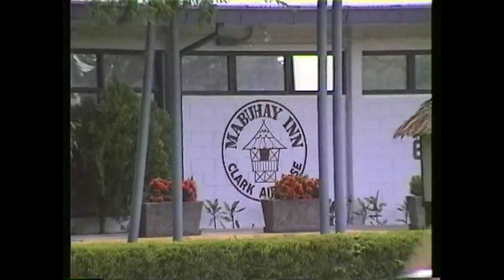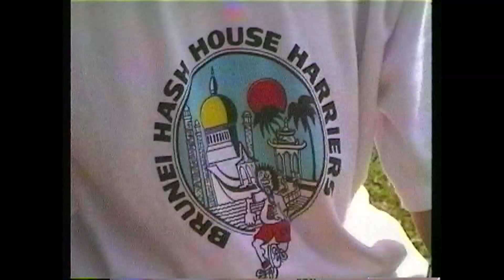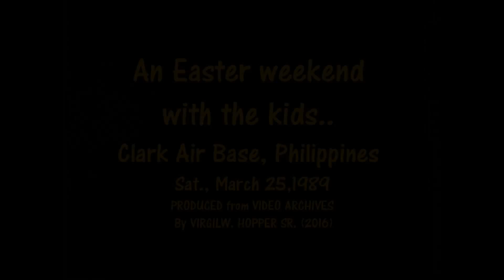Clark Air Base Easter Egg party Saturday Mar 25,1989 movie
It seemed there was always something to celebrate. And for a kid, it was good to have any reason to just have fun. Easter is a solemn time for reflection and for a youngster to learn, as with any holiday. It is an extra-special time to socialize with family and friends, while observing this time of the year.

In this case, I've collected some footage recorded Easter weekend at Clark. It was a cloudy Saturday afternoon, March 25th, 1989. As you can tell, this fun event took place on the lush, tropical grounds of Clark's Chapel (1) One. Just to rub it in a bit, I started this 5-minute piece with a quick shot of the old base hotel, just across the street. That is now Clark's Air Force City base hospital.

Maybe you can join me, in recalling a stop by the Kelly Cafeteria, or Baskin-Robins, for a cone, or cup of the good stuff on a hot day. Previous years, it was the Chicken Coop, across the street from Prudential Bank, next to the Levin Fitness Center (Gym).

I hope you were with the many families that joined us, for the easter egg hunt that special Saturday, in 1989. Or, you might recall some of the folks who walked across my lens view that day--while tape was recording these memories.